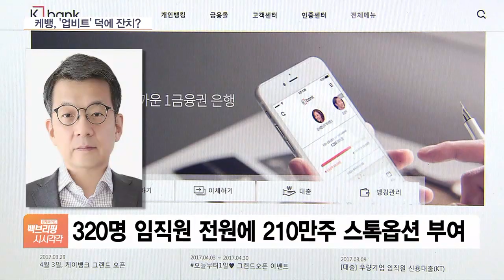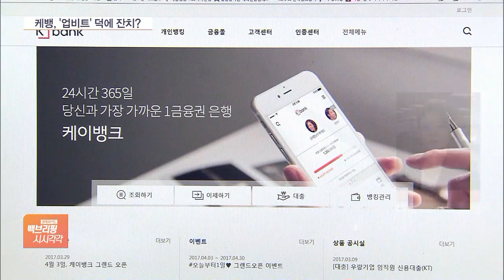업비트 덕에 잔치?…케뱅 은행권 최초로 전직원에 ‘스톡옵션’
[앵커]

국내 1호 인터넷전문은행 케이뱅크가 전 직원에 '스톡옵션'을 부여했습니다.

은행권에서는 최초라고 하는데 어떤 배경인지 구체적인 내용 알아보겠습니다.

최나리 기자 연결합니다.

구체적으로 직원들에게 어느 정도의 스톡옵션을 준다는 건가요?

[기자]

네, 케이뱅크가 300명 이상의 전 직원에게 주식매수선택권, 즉 '스톡옵션'을 주기로 했는데요. 모두 210만 주를 부여합니다.